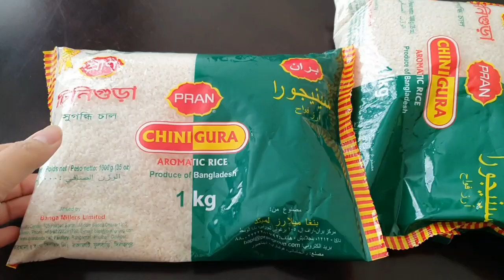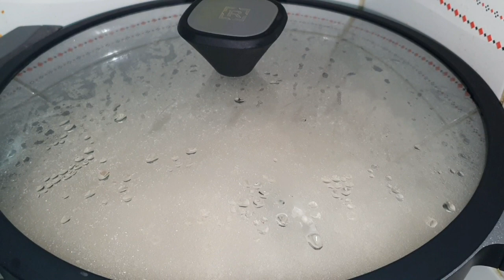টিপস সহ ২ কেজি চালের ঝরঝরে প্লেইন পোলাও | সাদা পোলাও | Plain Polau Recipe Bangla | Pulao | Polao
Plain Polau Recipe Bangla
Bangladeshi Plain Pulao

Polau is a popular dish in Bangladesh, cooked with aromatic rice and seasoned with spices, often served with meat,chicken,korma,egg etc... It is prepared in Eid, marriage ceremonies and other occasions. Today I cooked Plain Polao with aromatic rice..

Ingridients:

 rice 8cups
oil 1/2th cup
cinnamon 2
cardamon 8-10
bay leaf 3/4
cloves 8/10
onion 1 cup
ginger 1 tbp
garlic half tbsp
butter oil/ Ghee 2 tblsI

Keep watching